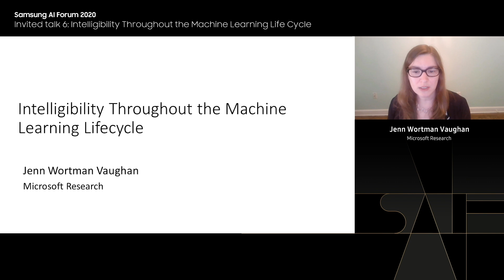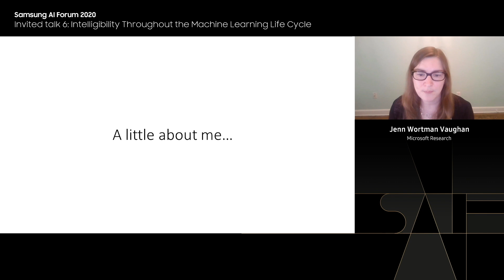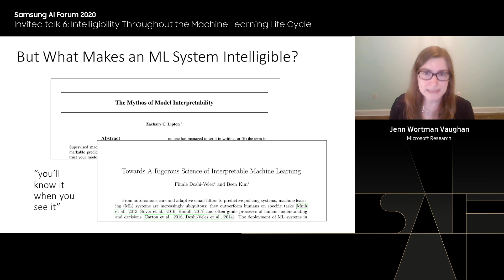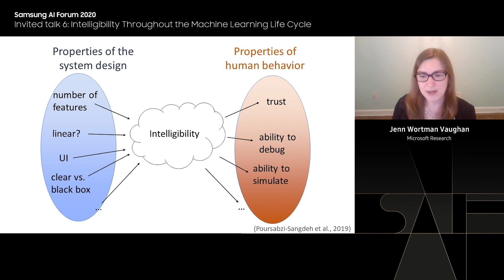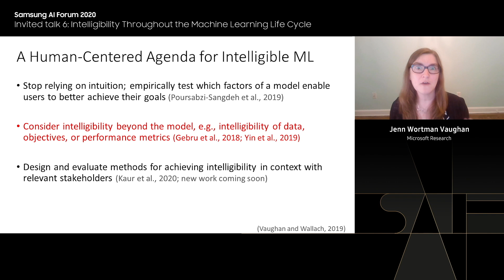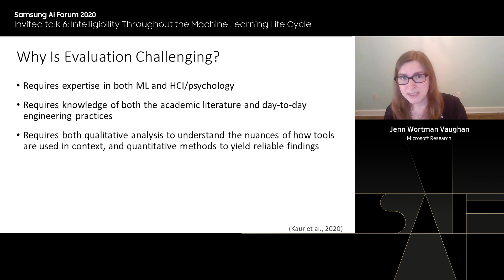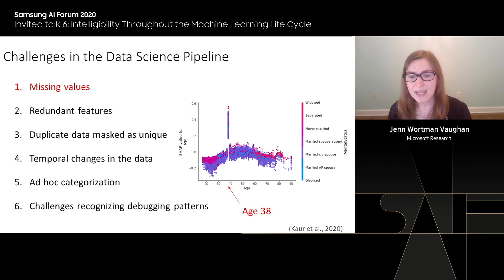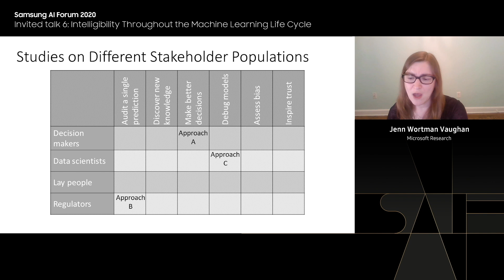[SAIF 2020] Day 1: Intelligibility Throughout the Machine Learning Life Cycle - Jenn Wortman Vaughan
People play a central role in the machine learning life cycle. Consequently, building machine learning systems that are reliable, trustworthy, and fair requires that relevant stakeholders—including developers, users, and the people affected by these systems—have at least a basic understanding of how they work. Yet what makes a system “intelligible” is difficult to pin down. Intelligibility is a fundamentally human-centered concept that lacks a one-size-fits-all solution. I will explore the importance of evaluating methods for achieving intelligibility in context with relevant stakeholders, ways of empirically testing whether intelligibility techniques achieve their goals, and why we should expand our concept of intelligibility beyond machine learning models to other aspects of machine learning systems, such as datasets and performance metrics.